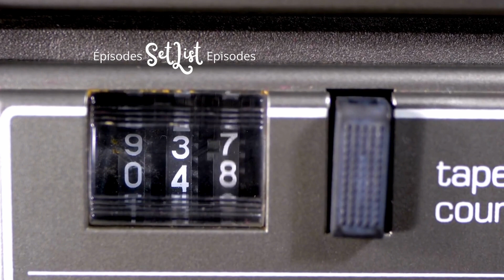SetList Episodes - U2, Kiss and an original (Episode 207)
SetList Episodes - U2, Kiss and an original (Episode 207) March 9, 2024.